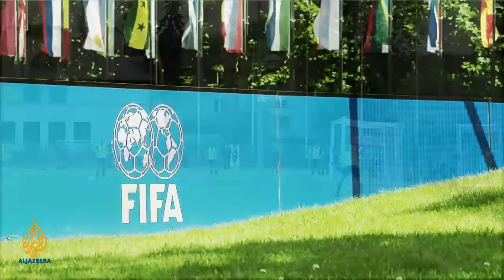Inside Story - Kicking up a fuss over goal-line technology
We discuss if new ball tracking technology will make or break the 'beautiful game' after fans cry foul over refereeing.  azem Sika, discusses with guests Luther Blissett, Jonny Gould and Mehrdad Masoudi.